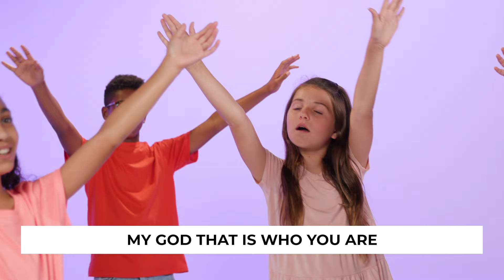Way Maker | Motion Video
Song By: Leeland

We are Christ Fellowship Kids, the kids ministry of Christ Fellowship.  We desire to partner with parents as together we lead our kids to love Jesus, love others, and love life.  We look forward to having you join us!